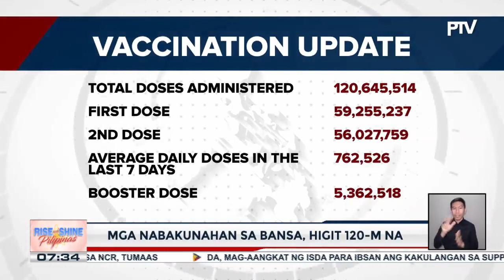Mga nabakunahan sa bansa, higit 120-M na